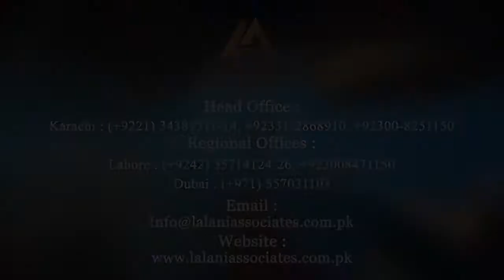Ms. Naureen Hussaini - Quebec Skilled Worker Program - Testimonial Video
Ms. Naureen shared her experiences when enrolled in from LALANI & ASSOCIATES. She further told that this has been a spectacular experience for her and she would like to approach Lalani & Associates again for her further travels! Thank you, Ms. Naureen Hussaini, for your kind words and appreciation. It means a lot to us.

Apply now!

KARACHI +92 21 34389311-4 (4 lines)
LAHORE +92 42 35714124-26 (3 lines)